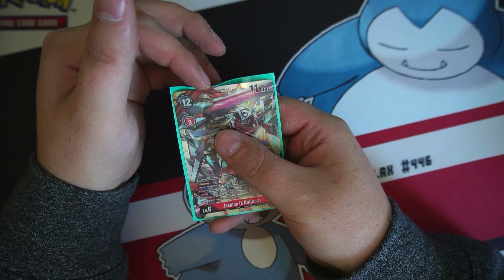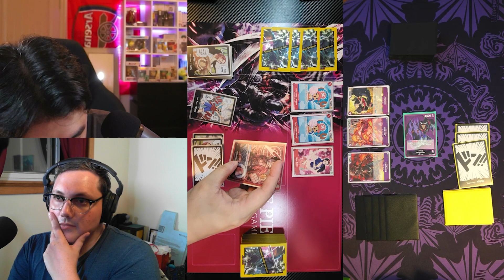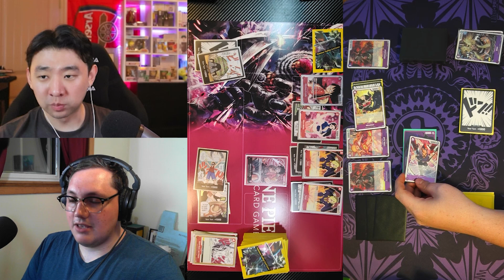Magellan VS Luffy One Piece ft.@DKsCardPirates || Sleeve Up & Smack Down Ep. 6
I am joined once again by @DKsCardPirates  as we face off to see who is the best One Piece player ever.

If you enjoy Pokémon and One Piece pack openings check out @DKCards  and @DKsCardPirates  he is an amazing creator.